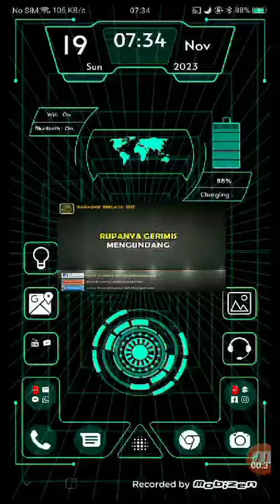November 20, 2023(5)